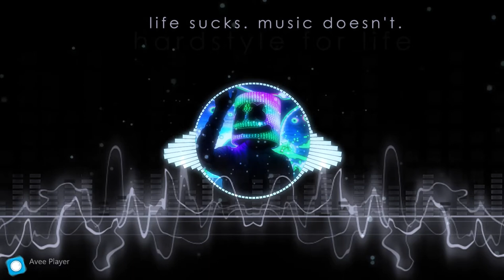Airtel Tune Remix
Hello Guys.
Just made this cool tune on Bandlab.
Please check out the Video and do tell in the comments what you feel.